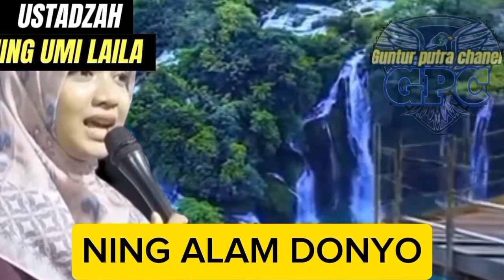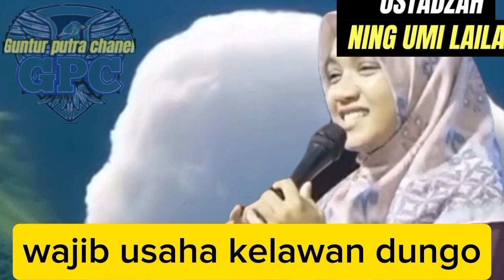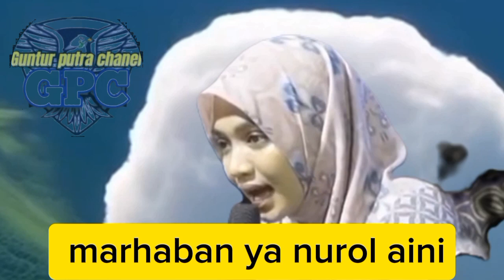JANGAN MENGELUH//BERUSAHA DAN SELALU BERDOA#NING UMI LAILA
@NING UMI LAILA URIP NANG DUNYO OJO KOKEAN GRESULO TETAP SEMANGAT DAN SELALU BERUSAHA DAN BERDO'A RIZKY SUDAH DIATUR ALLOH SWT